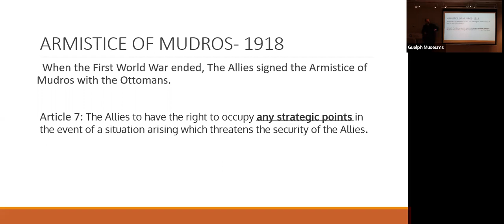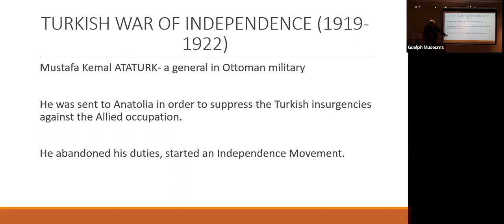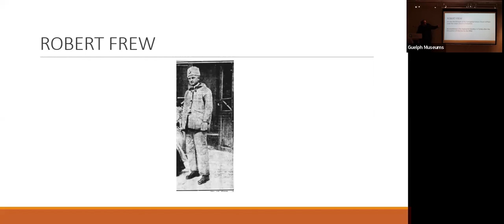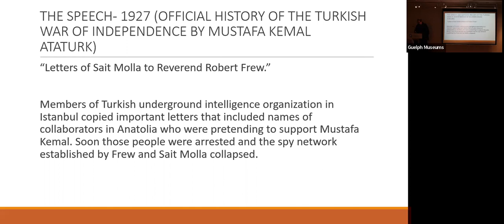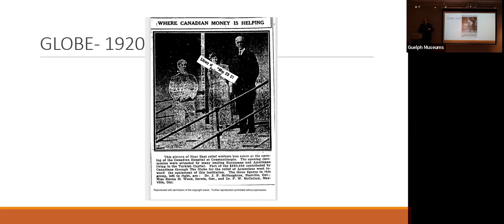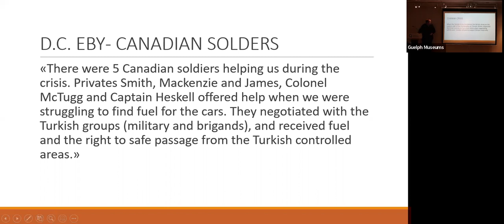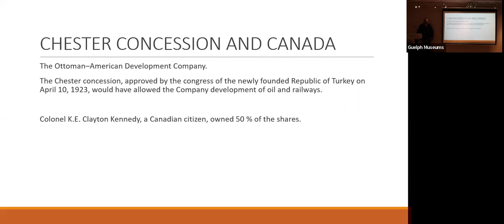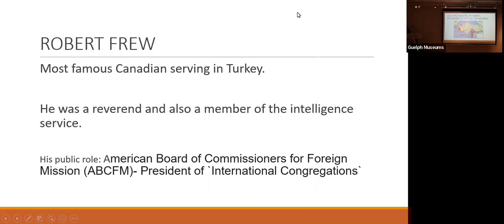Military Lecture: Canadians in the Turkish War of Independence, 1919-1922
Military Lecture: Canadians in the Turkish War of Independence, 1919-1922 is presented by Evren Altinkas. This lecture premiered live Thursday, February 16, 2023, at the Guelph Civic Museum.

At the end of the First World War, as a result of the Mudros Armistice, the Ottoman State was occupied by Allies. British, French, Italian, and Greek forces occupied some strategic locations and cities within Turkey.  By May 1919, the Turkish War of Independence started under the leadership of Mustafa Kemal Ataturk in Anatolia.

British forces were composed of soldiers and military officers from the Dominions, including Canada. During the Turkish War of Independence, a few Canadian military personnel served for Britain in Turkey. This talk will focus on some of those Canadian military personnel and their roles in the Turkish War of Independence.

About Evren Altinkas:
Evren Altinkas received postgraduate degrees from King’s College London in 2000 and from Dokuz Eylul University in 2003. He obtained his doctoral degree from Dokuz Eylul University in 2011 based on his dissertation comparing the development of the concept of intellectuals in Europe and in Ottoman State/Turkey. His research areas are the History of the Middle East, Turkish History, Intellectual History and the Transformation from Ottoman Empire to Modern Middle East and Turkey. He received the Chevening Scholarship for the academic year of 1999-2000, and was a MESA Global Academy Fellow for the academic years 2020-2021 and 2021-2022. Altinkas is an editor of H-TURK. Dr. Altinkas has several academic articles and book chapters published and has 3 articles about the Turkish War of Independence and the Unionist connection in publication progress as of January 2023.